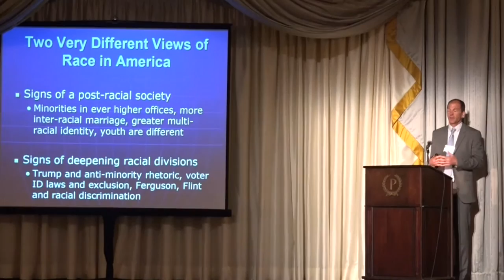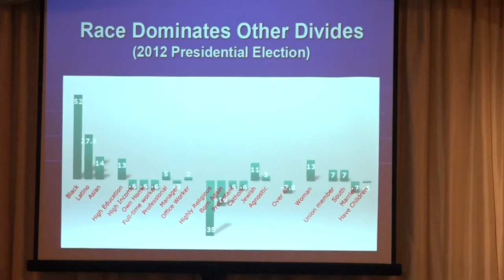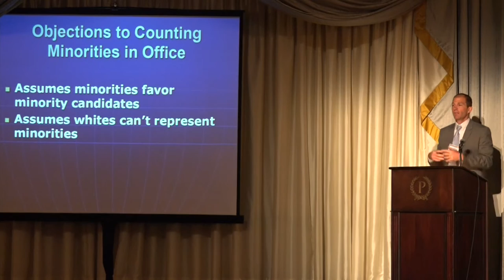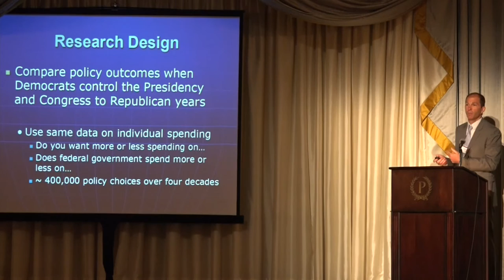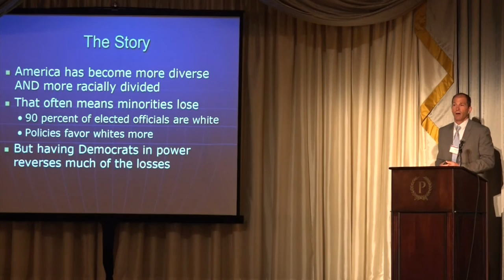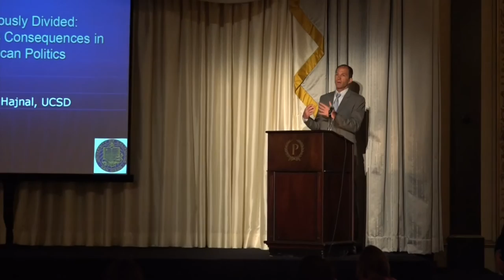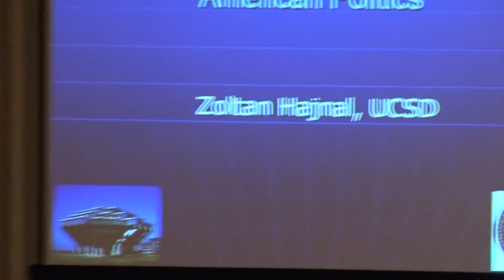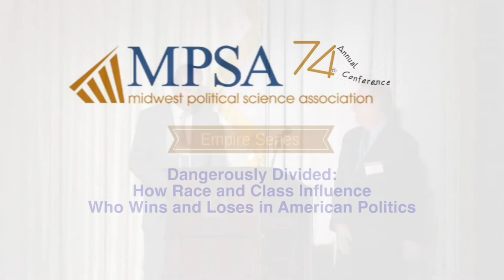Dangerously Divided: How Race and Class Influence Who Wins and Loses in American Politics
Presented by Zoltan L. Hajnal, University of California, San Diego, on Friday, April 8, 2016 as part of the MPSA Empire Lecture Series.

As America has become more diverse, it has become a more racially divided polity. This presentation documents the growing racial divide and highlights its consequences for the representation and well-being of racial and ethnic minorities. It shows that race, more than anything demographic factor, determines who wins when votes are counted and policy decisions are made. Fortunately, those widespread racial imbalances are largely eliminated if Democrats control the Presidency and Congress.